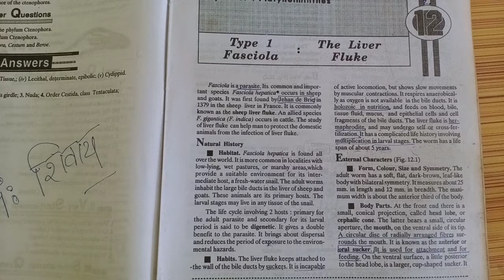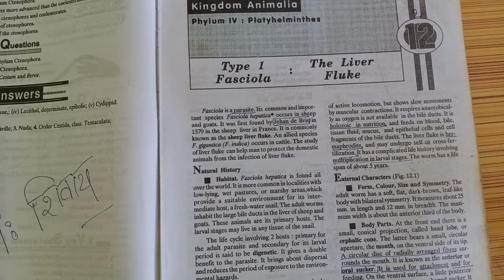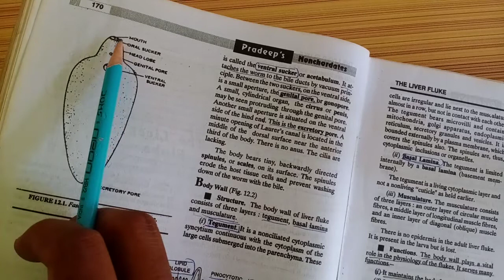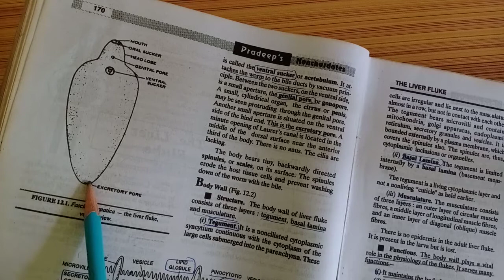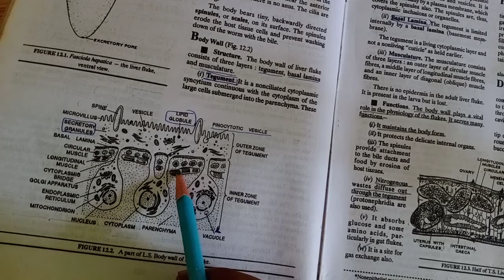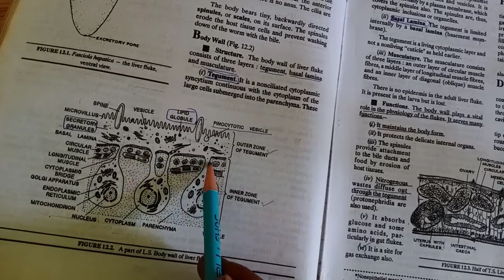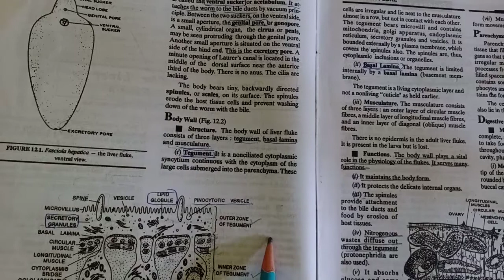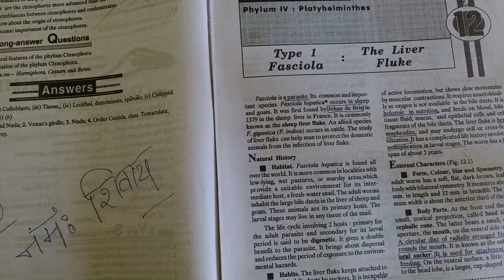Fasciola hepatica|liver fluke|B.Sc first year zoology|liver fluke part 1 body wall and characters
general characteristics of liver fluke
external morphology of liver fluke or Fasciola
Fasciola hepatica body wall histology

buys books of pradeep publications..
.books of this publication are best!